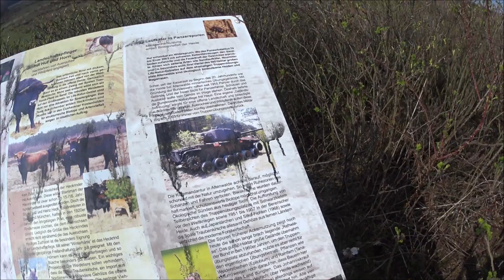Lagerscouting Cuxhavener Küstenheide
Moin, ich bin mit Heiko vom Kanal "Vater und Sohn"  bei super Wetter ( fast 20 Grad Ende März ) in der Cuxhavener Küstenheide unterwegs, ganz schön hügelig für eine Küstenlandschaft :-)